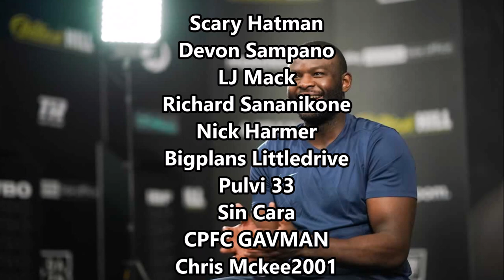BREAKING: Martin Bakole SIGNS LONG TERM DEAL with BOXXER and SKY SPORTS!!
Boxing News: BREAKING: Martin Bakole SIGNS LONG TERM DEAL with BOXXER and SKY SPORTS.